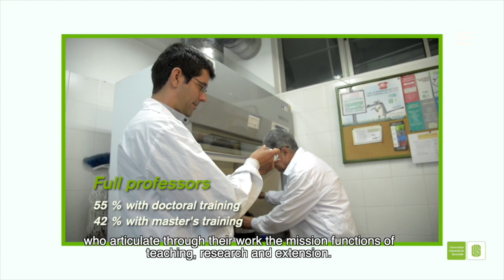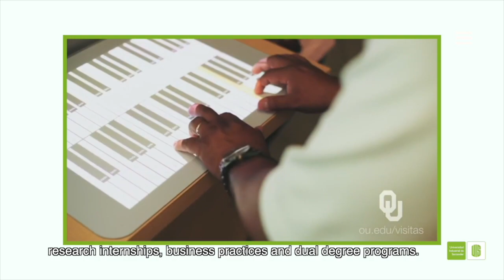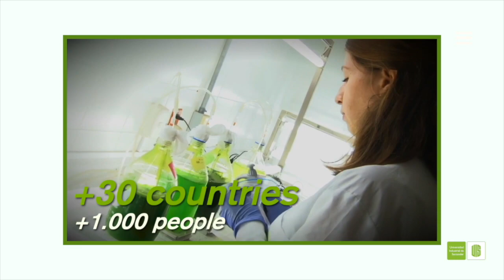La UIS hoy (Español sub. inglés)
Día a día la Universidad Industrial de Santander se actualiza para estar a la altura de los retos que impone la sociedad moderna ¡Siempre un paso adelante, nunca un paso atrás! LaUISqueQueremos.